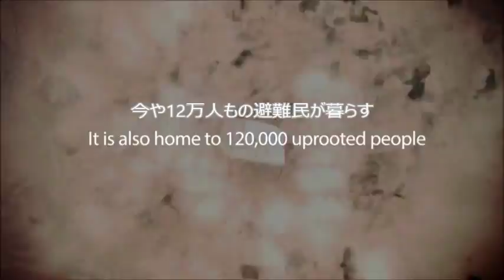【字幕付】ザータリ第3話：ある日常風景「家への切望」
『不公平だといつも言われます。』
それでも、毎日200棟も届くテントの分配や配置に気を付けて日々働いています。

ザータリキャンプで働くアンドリューとキリアンから見た、ザータリキャンプのあり方をドキュメンタリー風にまとめたシリーズ映像の第３話です。

（翻訳：沼田美穂子）